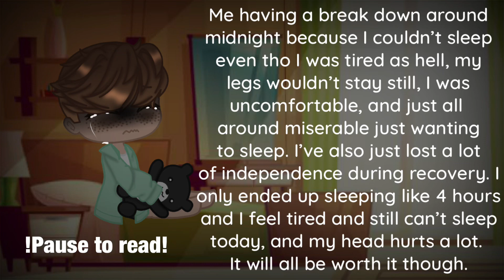Slight Vent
I don’t own this music all credits to original owner